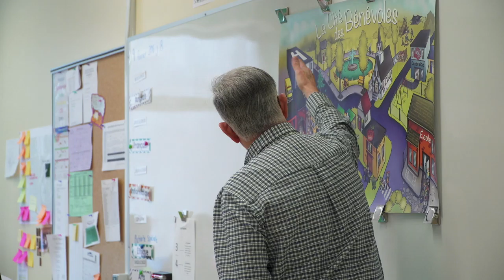FCABQ - Zoom sur le CAB de Bellechasse Lévis Lotbinière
La FCABQ a le plaisir de vous présenter la douzième capsule de notre série ''ZOOM SUR...'' tournée en collaboration avec le journaliste Réjean Léveillé.

ZOOM SUR...Le Centre d'action bénévole de Bellechasse Lévis Lotbinière.